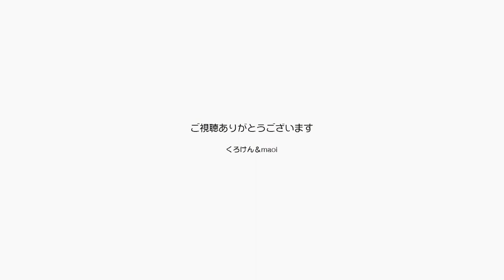ジャンくんの膀胱炎を治療するためにとにかく温める【Jean & Pont 3003】2022/10/17 保護猫ジャンけんポン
病院の先生には２週間様子を見ましょうと言われています。
今日はまだ１週間経っていないのですが、ジャンくんのトイレの頻度はまた多くなって心配な様子です。
薬の効果が薄れているようですがそれも２週間の中では予定通りなのかもしれません。
とにかくジャンくんの体を温めて健康を取り戻そうと思います。